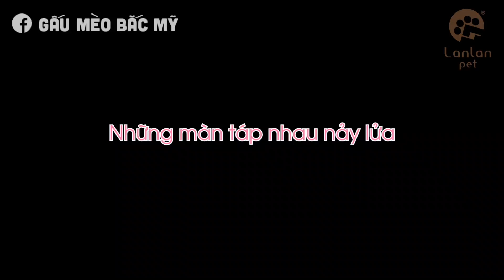MẮT LÁC 2020 | Official Teaser - Phim Idol Giới Trẻ - Coming Soon...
Bộ phim đầu tay của Idol giới trẻ Nguyễn Văn Dúi.
Liệu chuyện tình tay ba giữa Misa, Văn Cát và Dúi Lác sẽ đi đến đâu, cùng đón chờ nhé!

Bản Quyền Thuộc Về Dúi Idol Vlog - Làng Dúi ©
Theo dõi để liên tục cập nhật những hình ảnh về anh Dúi và đồng bọn tại: